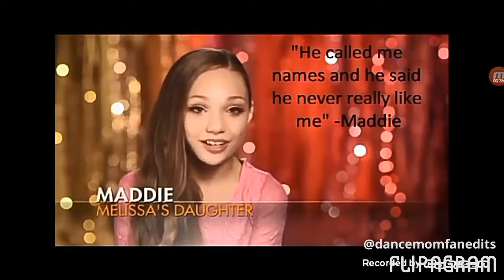Maddie and gino|dance mom fan edits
Hey guys this is my first dance mom edits I figured why not start a dance mom edits since I love them I'll try to upload as much as I can now and all rights would go to Flipagram and lifetime and another dance mom edits channel  called fab dance edits anyway like and subscribe to became a dance mom queen fan! And sorry about the noise i forgot to turn of the voice part! Xoxo credit:dancemom.dances